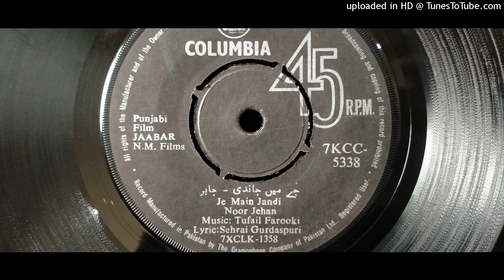Je Main Jandi Pyar JABAR Noor Jehan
Music , Tufail Farooki
Lyrics Sehrai Gurdaspuri
P.  1970